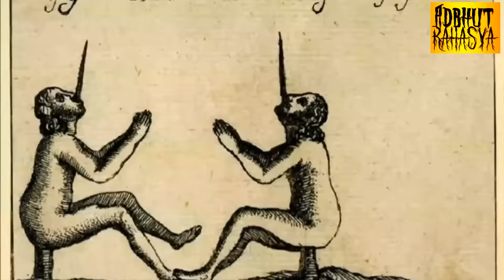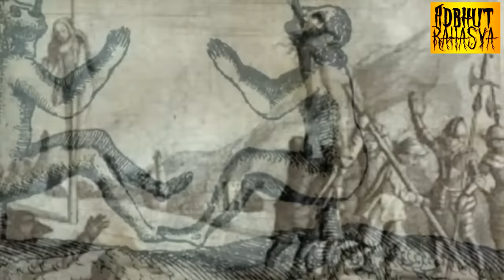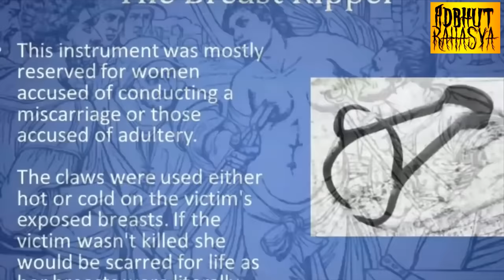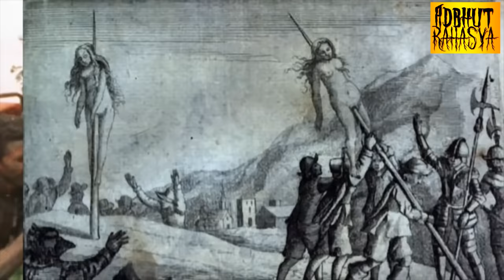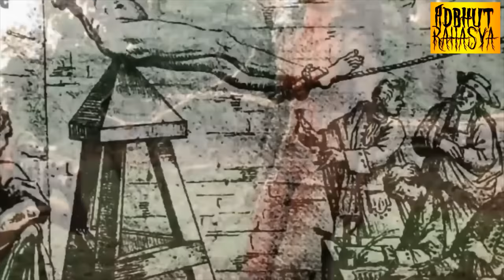मध्ययुग में सजा देने के 10 खौफनाक तरीके |Most Brutal Torture Techniques of Medieval Times |Adbhut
किसी इंसान को उसकी गलती की सजा देना जायज है, लेकिन मध्ययुग के दौरान ऐसी सजा दी जाती थी, जिसे सुनकर ही हमारी रूह कांप jaae। मध्ययुग को मनुष्य के इतिहास का सबसे बर्बर युग माना जाता है। इस काल में अनेकों बर्बर लड़ाइयां लड़ी गई। अपने दुश्मनो, विद्रोहियों या क़ानून तोड़ने वालों को सजा देने के लिए ऐसे बर्बर, वहशी तरीके इस युग में इज़ाद किये गए जिनके बारे में सुनकर hi आपकी रूह काँप उठेगी। सजा के इन तरीकों को देखकर ही, अन्य लोगों की अपराध करने की हिम्मत नहीं होती थी। aaj is video mein hum आपको, मध्ययुग के सजा देने के 10 ऐसे ही खौफनाक तरीकों के बारे बताएंगे।